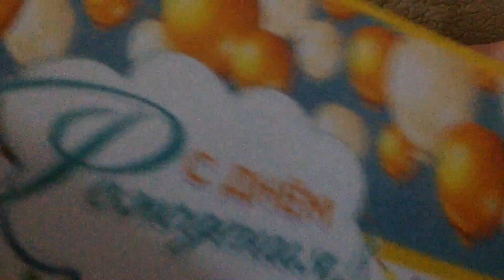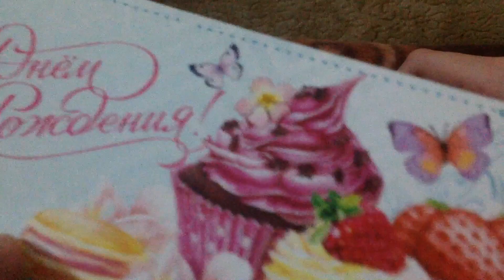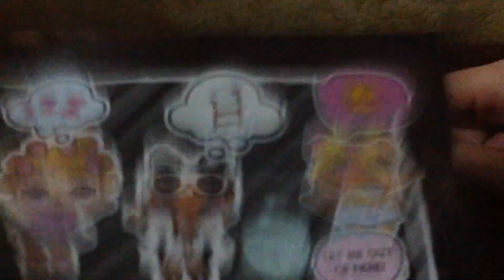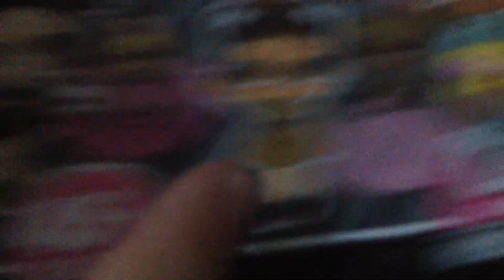ОБЗОР на подарки на Д.Р.☺️😉😍😘